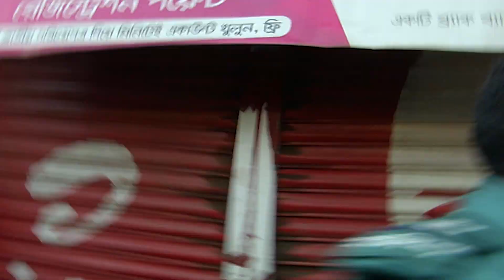তাবিথ আউয়ালের উপর হামলা, ধাওয়া -পাল্টা ধাওয়া || Tabith Awal || City Election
তাবিথ আউয়ালের উপর হামলা, ধাওয়া -পাল্টা ধাওয়ার পুরা ভিডিও  || Tabith Awal || City Election